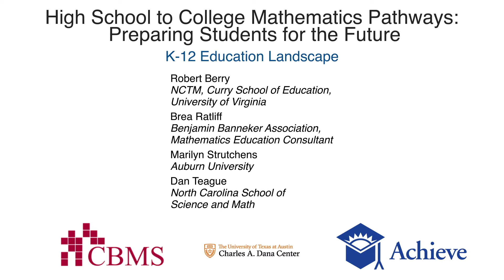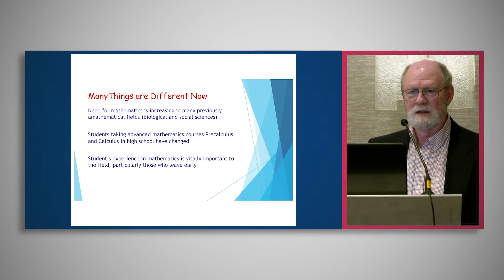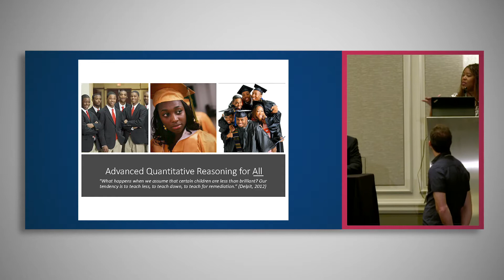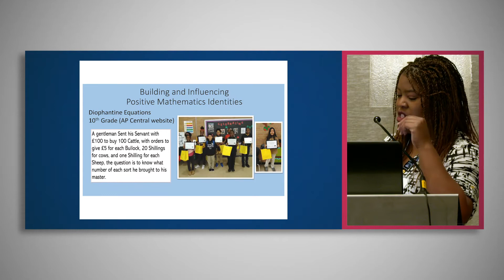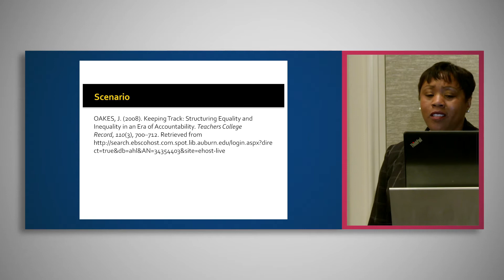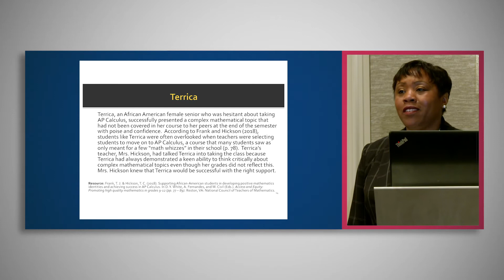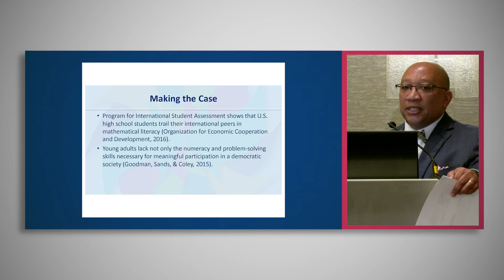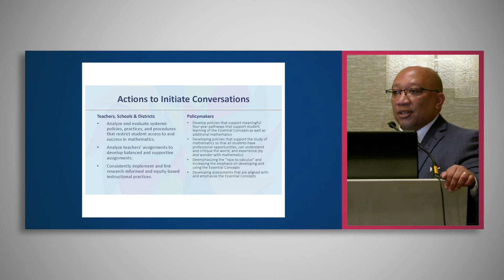CBMS Pathways Forum, the K-12 Education Landscape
CBMS Forum on Pathways from High School to College Mathematics, May 5, 2019. Presentations by Robert Berry, Marilyn Strutchens, Dan Teague, and Brea Ratliff.